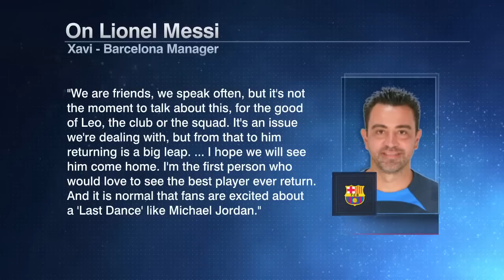Steve Nicol on Barca being in contact Messi: Why does everyone believe this is a good idea?!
The ESPN FC crew reacts to a Barcelona VP confirming that the club is in contact with Lionel Messi.